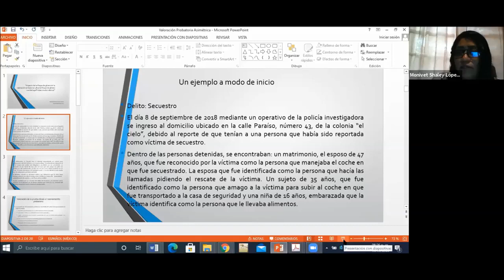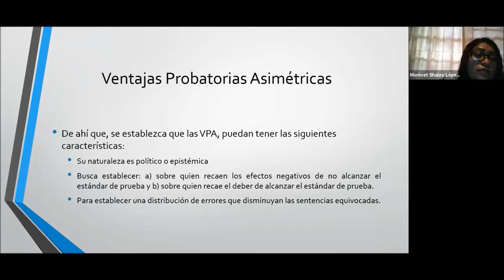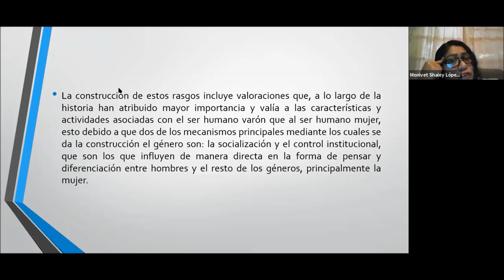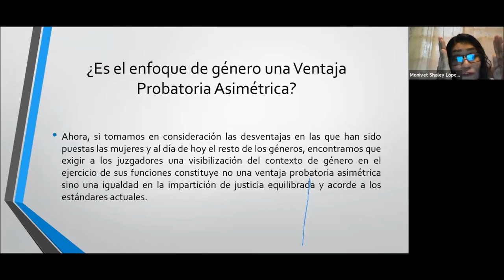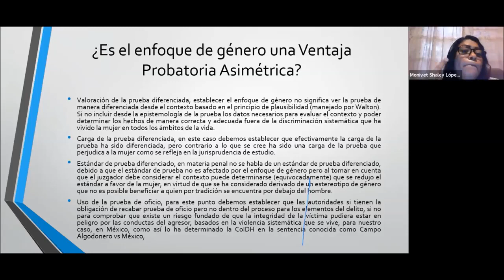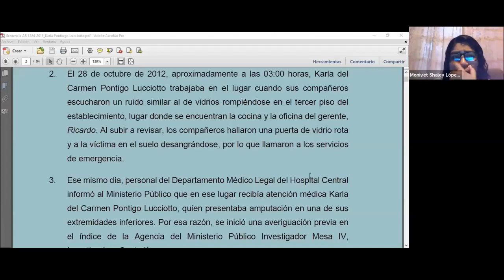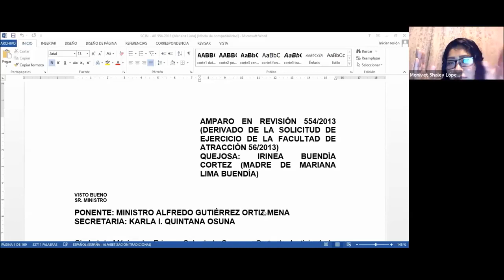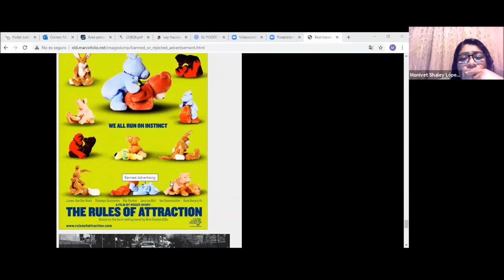"Impacto del enfoque de género en la valoración probatoria"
Centro de Estudios Jurídicos y Formación Especializada Hermes